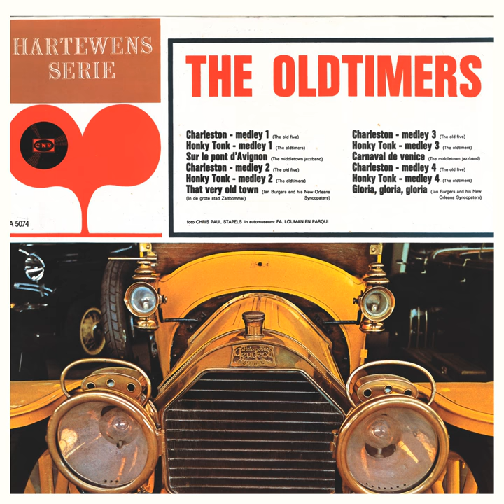Charleston Medley 2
Charleston Medley 2 · The Old Five

The Oldtimers

Artist: The Old Five